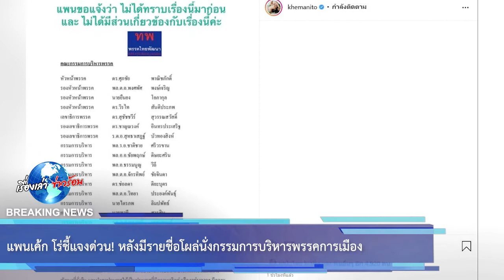แพนเค้ก โร่ชี้แจงด่วน! หลังมีรายชื่อโผล่นั่งกรรมการบริหารพรรคการเมือง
ขอบคุณข้อมูล:
ขอขอบคุณข้อมูลจาก: